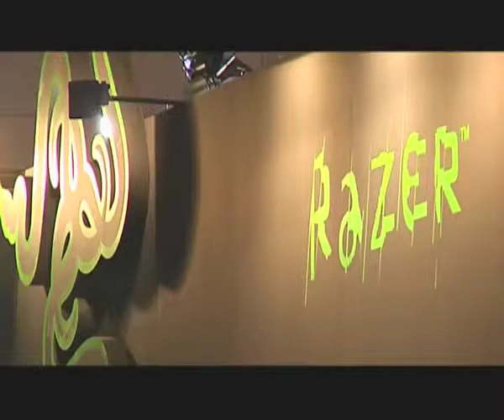Razer at GC2008 Trailer 2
Razer at GC2008 T